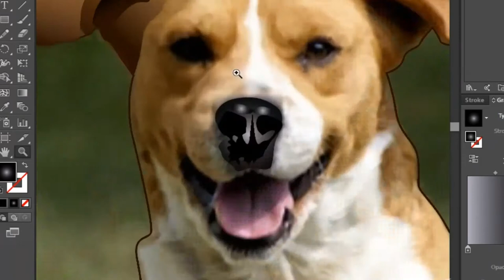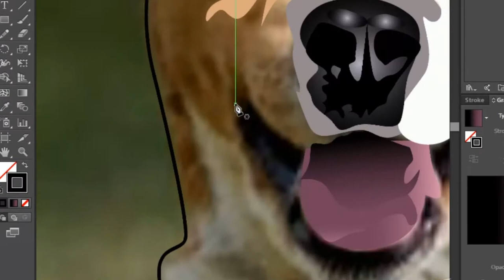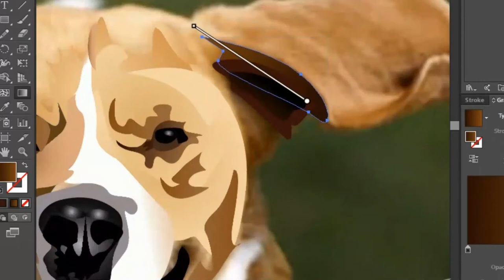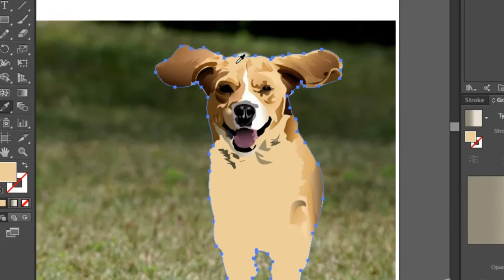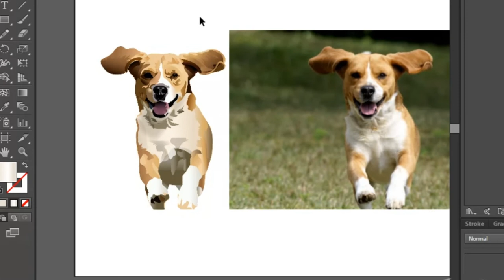Realistic Dog |Speed Art Adobe Illustrator Vector Art Adobe illustrator tutorials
With Pen Tool  Realistic Dog | Speed Art Adobe Illustrator Vector Art  Adobe illustrator tutorials